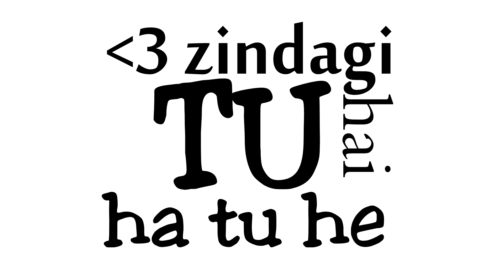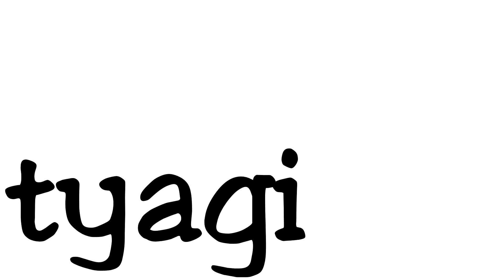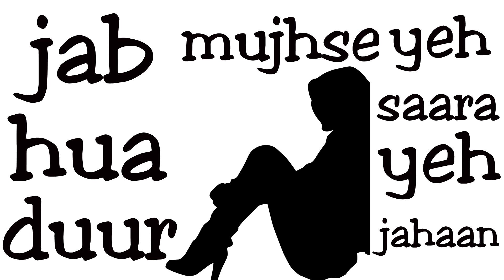Dikshant Rudra & Sagar Singh - Dasta ( Slow Version ) Lyrical Video